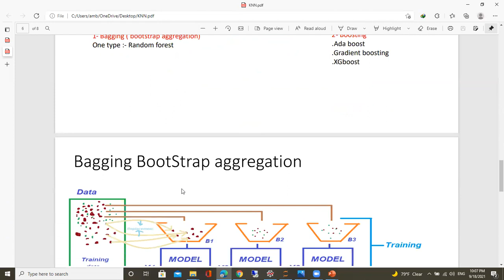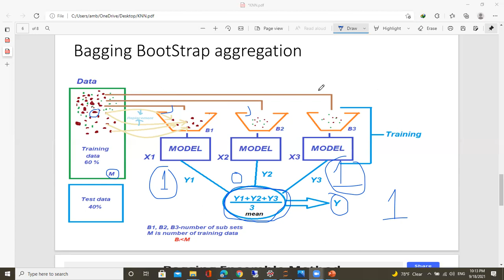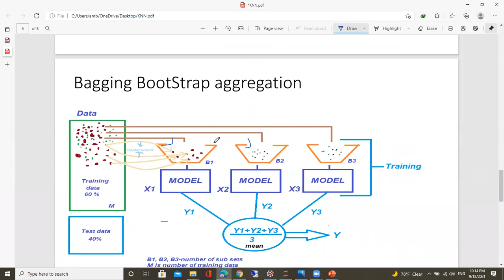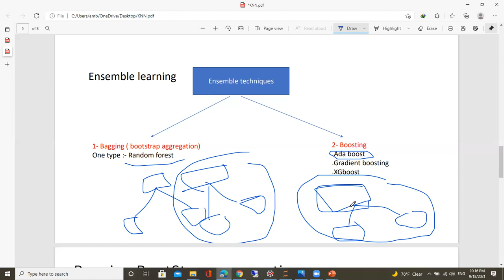Bagging BootStrap aggreggation | machine learning شرح عربي